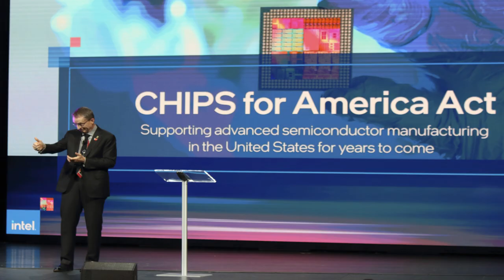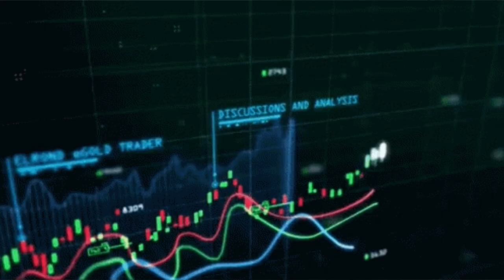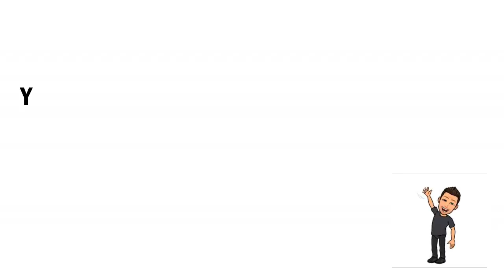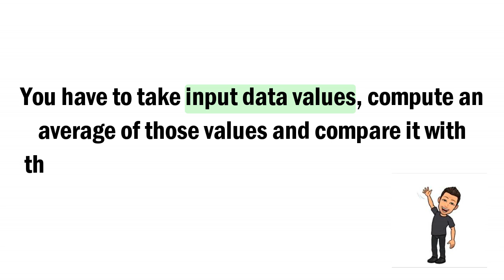Google VLSI Interview Questions & CTC Offered to fresher | Hardware Engineer Role | 2025 Joining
Hey Everyone! 🖐

I have covered the interview experience and questions for Google Hardware Engineer Role in VLSI 🥳